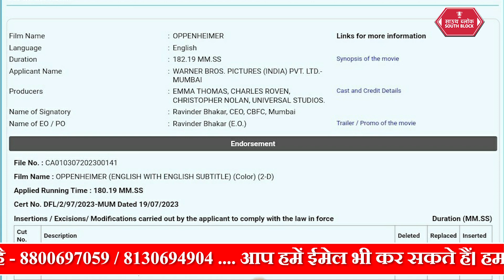Hollywood Film Oppenheimer में भगवत गीता से जुड़े विवादित सीन पर भारत ने जताई आपत्ति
हॉलीवुड फिल्म  Oppenheimer में भगवत गीता से जुड़े विवादित सीन को लेकर विवाद बढ़ता जा रहा है. भारत ने फिल्म से इस सीन को हटाने को कहा है. भारत में लोगों ने इस फिल्म का विरोध भी किया है.@southblockdigital